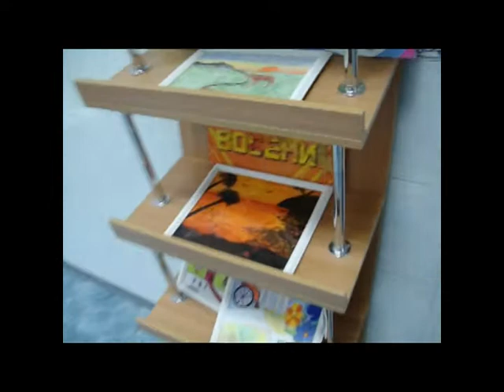Show 6: Bila Tserkva Pt. 2 David Draize Ukraine Tour '08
Interview, Tour,  & Alexandria

This is part 2, of our First Bila Tserkva show. After the interview, the director offers a tour of the facility so we can see the methods of treatment, and other activities. We run into the beautiful Peace Corps Vollunteer Maria who explains a little about her assingment in ukraine. After the tour I added our excursion to the beautiful park of Alexandria, and some history of the town, and of Ukraine, thanks to Dima.